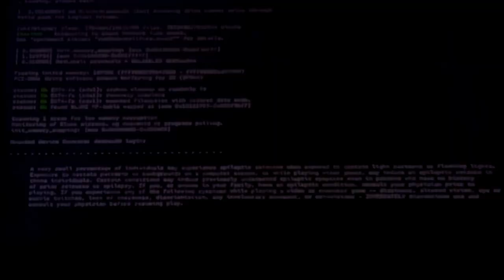WHAT IF Watch Dogs 2 was by Volition?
Inspired by @plushblueep